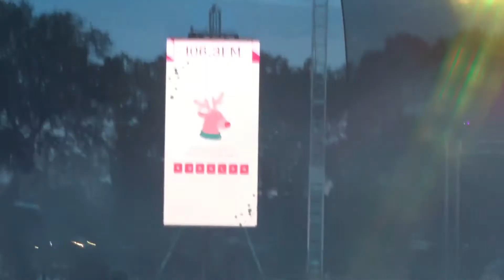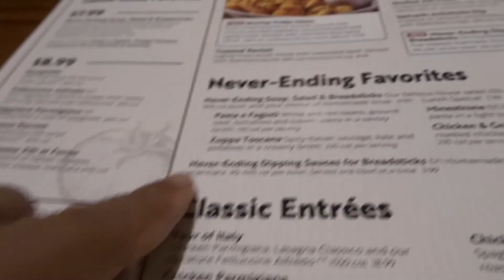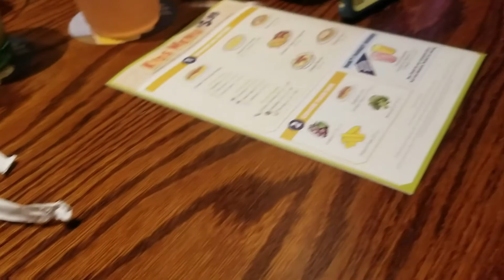Laser Light Show| Dinner @ Olive Garden| Purge Car |VLOG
Hey Sunshines,

This video is one of my late videos, remember when I told yall I was behind in my uploads. Well boo I am trying to catch up, so they should be coming back to back until I'm all caught up. So please bare with me guys.

                              COME AND JOIN THE FAMILY